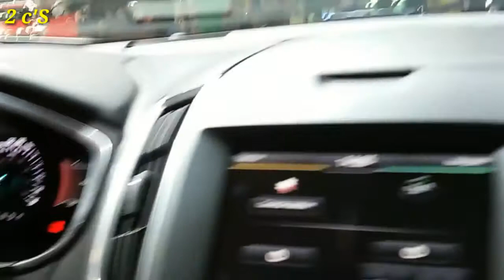Novo Ford Edge 2018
ALL-NEW 2018 Edge
EcoBoost Engines
Powerful engines provide more than enough attitude under the hood – the turbocharged, direct-injection twin-scroll 2.0L EcoBoost® engine and the athletic 2.7L EcoBoost.® These engines were designed, engineered and built to provide the power, performance and fuel efficiency* that today’s accelerated lifestyle demands.